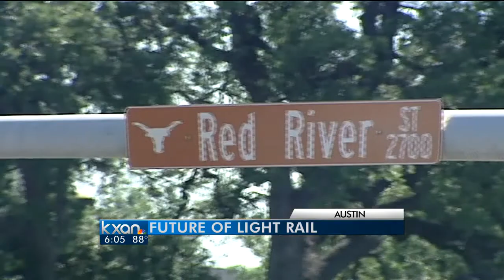Light Rail Debate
The debate over expanding light rail in Austin.